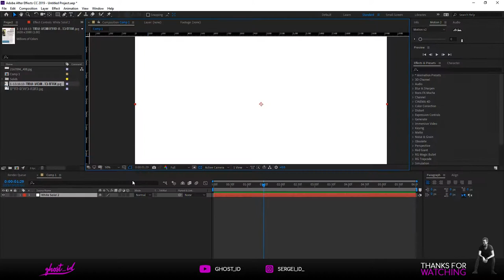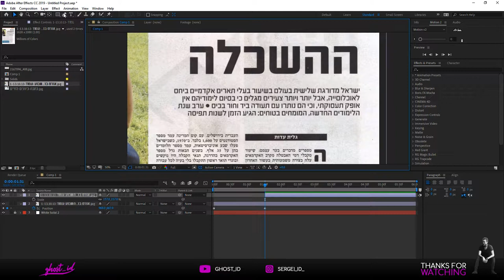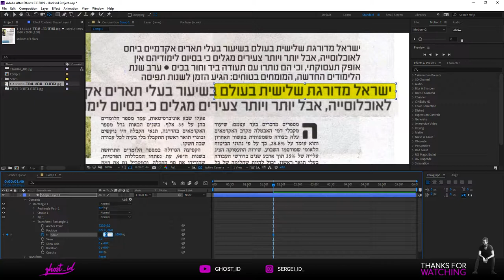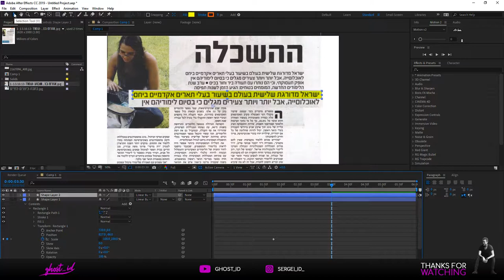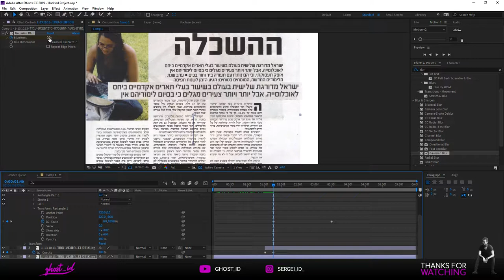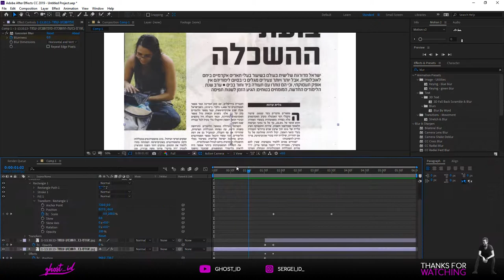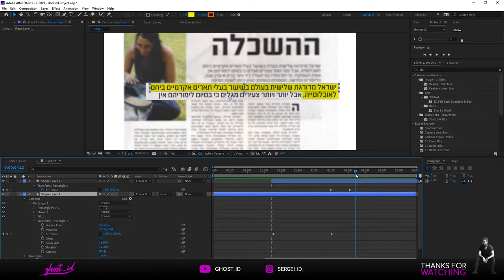איך עושים את זה ? הדגשת טקסט כמו בחדשות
מדריך איך לעשות הדגשת טקסט כמו שאתם רואים בכתבות בערוצי חדשות .
-  נעשה בעזרת אפטר אפקטס ו shape tool .